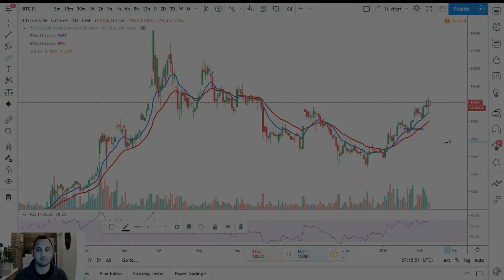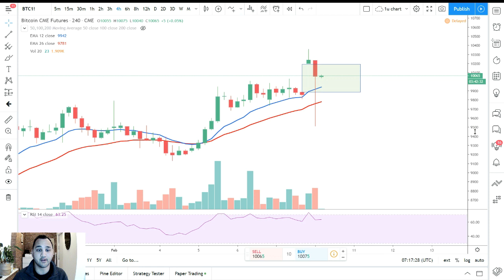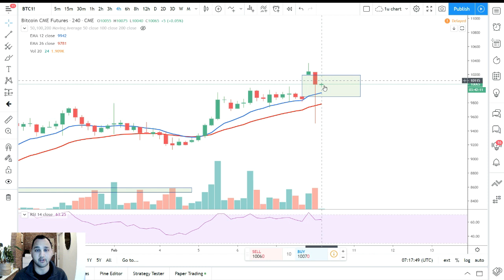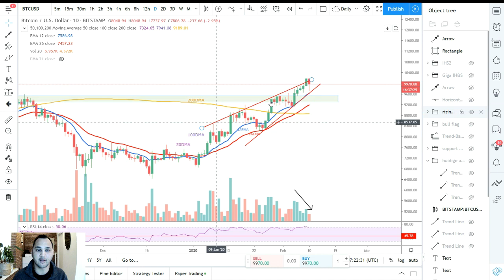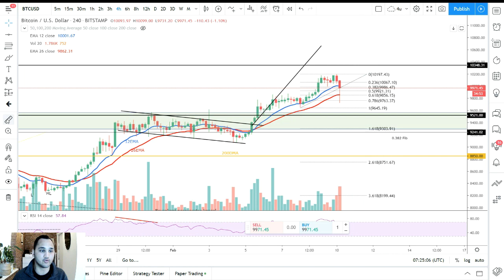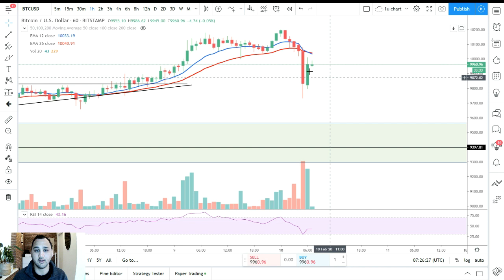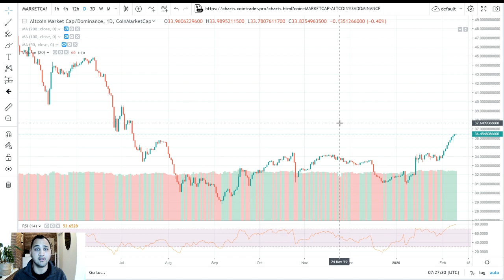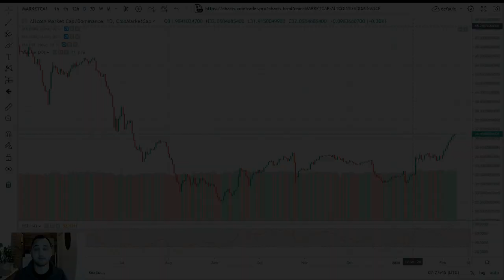Bitcoin Analyse: 'Kan prijs BTC na kleine correctie boven $10.000 blijven?'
Bitcoin magazine voorziet je van de laatste technische analyses en interviews met key players in de crypto wereld. Dit doen we middels verschillende rubrieken:

In Koerskijken neemt John van Meer, ook wel bekend als de Bitcoin Consulant, de koers van Bitcoin (BTC) met je door. In de Technische Analyse geeft hij inzichten in de prijs van de grootste cryptomunt en geeft hij jou houvast om te traden. Kijk voor meer informatie over John van Meer en zijn analyses op Ga naar om meer te weten te komen over de trading cursus van John. Bitcoin @deBitcoinConsultant

In het Bitcoin Journaal bespreken we het nieuws van de afgelopen week. Dit is Bitcoin only nieuws. In de [SPECIAL] editie praten we met grote namen uit de wereld van Bitcoin over specifieke onderwerpen zoals privacy, trading en lightning network.

In Goedemorgen Bitcoin presenteren we het laatste nieuws. Met een video van enkele minuten ben jij weer op de hoogte van het nieuws van gisteren.